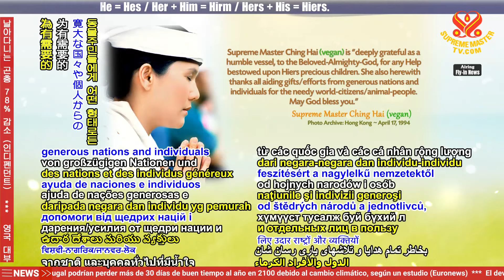2397 NWN 1 Earthquake Relief in Taiwan (Formosa)